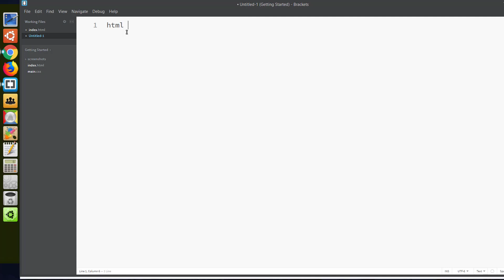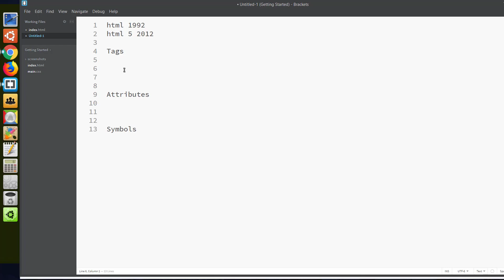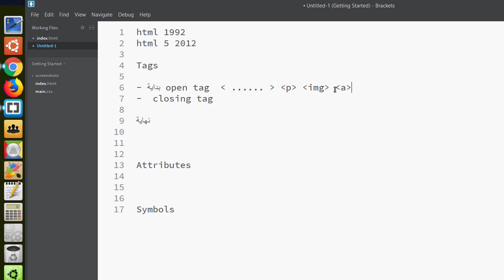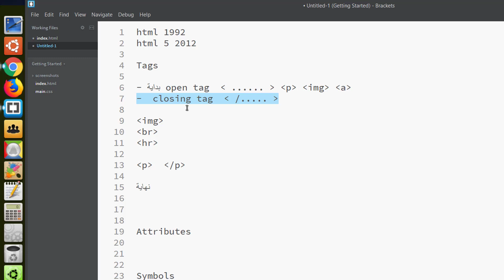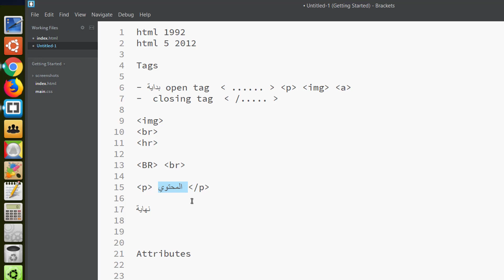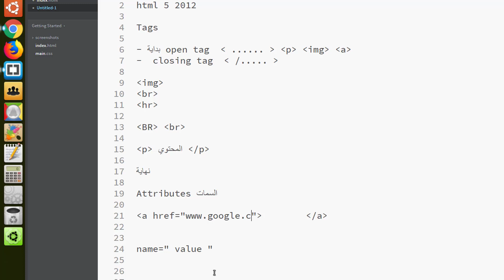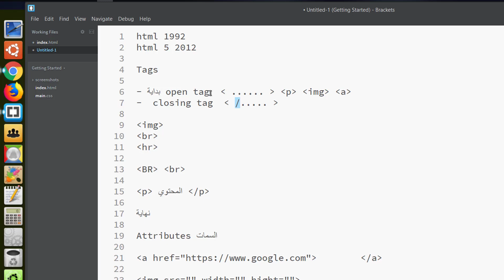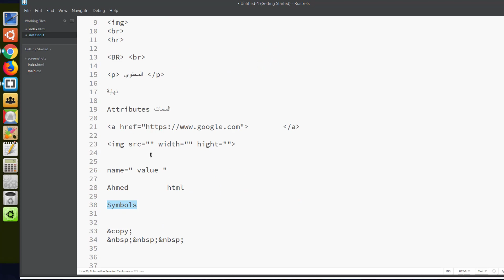كورس برمجة HTML - المحاضرة الأولي تعريفات عامة حول لغة HTML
في هذا الفيديو سوف نقوم بشرح أساسيات لغة ال HTML والتعرف علي العناصر الخاصة بهذه اللغة